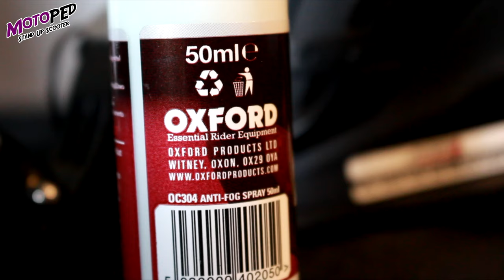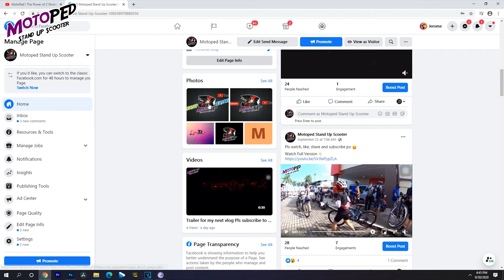MotoPed Oxford Anti Fog Spray Review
Camera:
*Canon 700D 1080p 24fps

Location: Fairview, QC
Delivery: LBC

Follow and like Us Facebook Page
*Motoped Stand Up Scooter